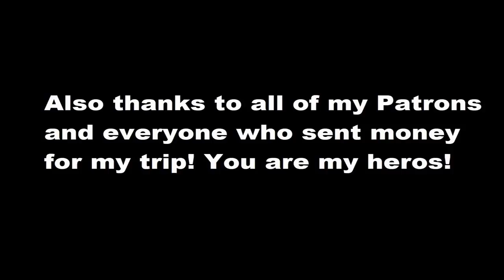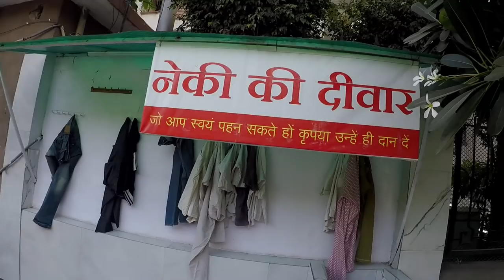Sightseeing and "Shooting" Birds in Delhi | Season 5 | Episode 20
Motorcycle Trip to India. Great time in Delhi.